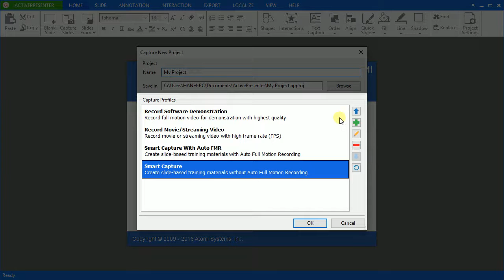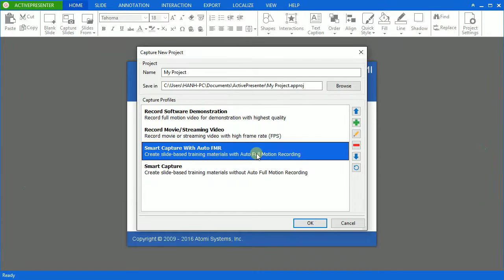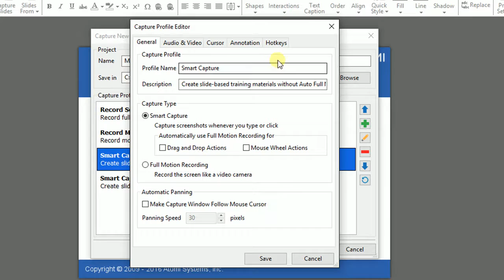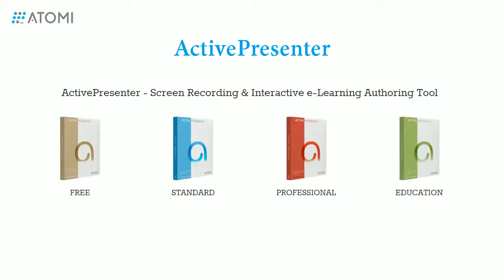Getting Started: Choosing Capture Profile for Interactive Software Simulations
This video explains you in great details of capture profiles to create interactive software simulations.

ActivePresenter - Screen Recording & Interactive eLearning Authoring Tool